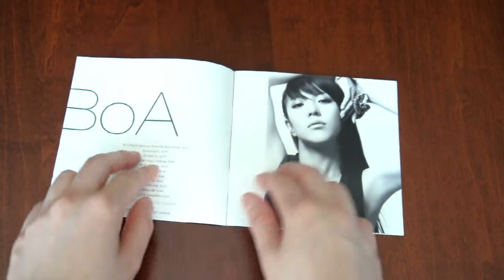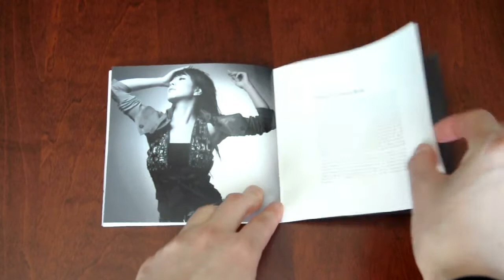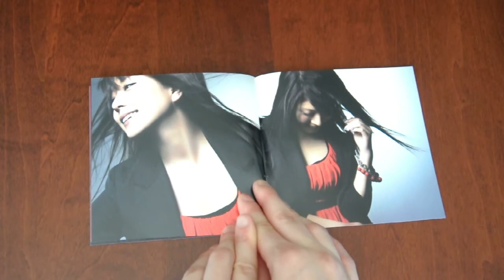BoA - BEST & USA Album Unboxing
CD - Japan Best
01 UNIVERSE feat.Crystal Kay&VERBAL(m-flo)
02 DO THE MOTION
03 永遠
04 七色の明日 ～brand new beat～
05 Winter Love
06 メリクリ ～BEST&USA Version～
07 Sweet Impact
08 抱きしめる
09 LOVE LETTER
10 Sparkling
11 KEY OF HEART
12 make a secret
13 Everlasting
14 LOSE YOUR MIND feat.Yutaka Furukawa from DOPING PANDA
15 Believe in LOVE feat.BoA（Acoustic Version）
16 VALENTI ～BEST&USA Version～

DVD (Japan Best Music Video)
01 DO THE MOTION
02 make a secret
03 抱きしめる
04 Everlasting
05 七色の明日 ～brand new beat～
06 KEY OF HEART
07 Winter Love
08 Sweet Impact
09 LOVE LETTER
10 LOSE YOUR MIND feat.Yutaka Furukawa from DOPING PANDA
11 be with you.
12 Kissing you
13 Sparkling
14 永遠

CD - USA Debut Album ｃBoAｃ
01 I Did It For Love(featuring Sean Garrett)
02 Energetic
03 Did Ya
04 Look Who・s Talking
05 Eat You Up
06 Obsessed
07 Touched
08 Scream
09 Girls On Top
10 Dress Off
11 Hypnotic dancefloor

DVD (Music Video & Special Contents)
01 Eat You Up
02 BEST&USA DOCUMENT FILM